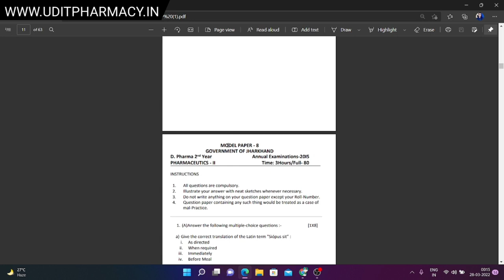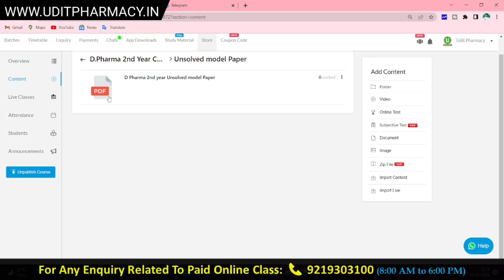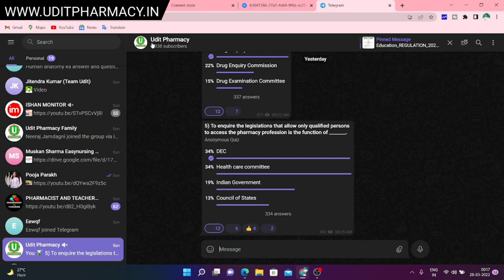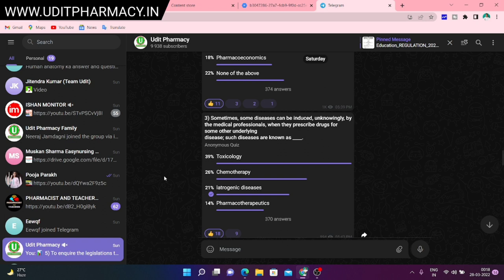D Pharma - 2022 Exam taiyari यहां से करें | D Pharma 2nd year study material